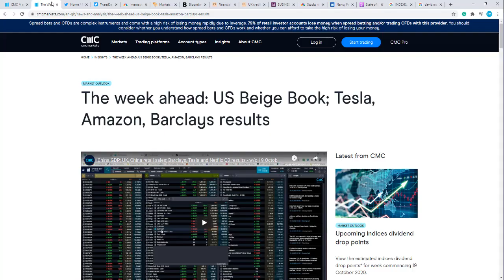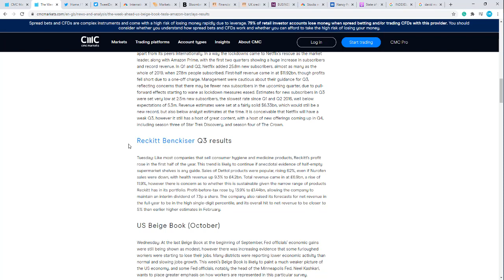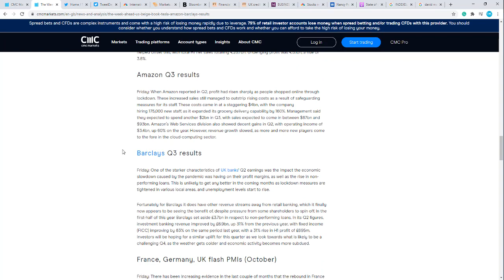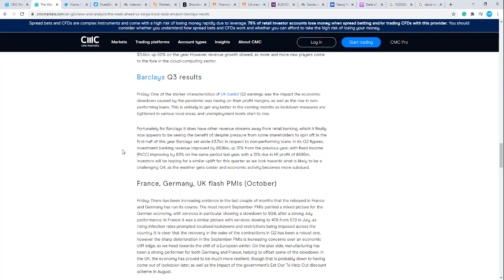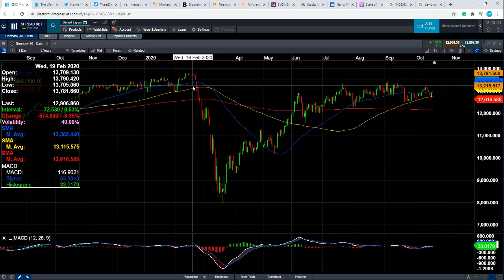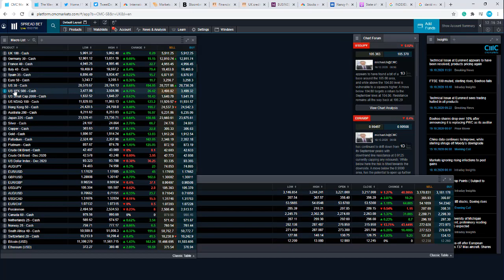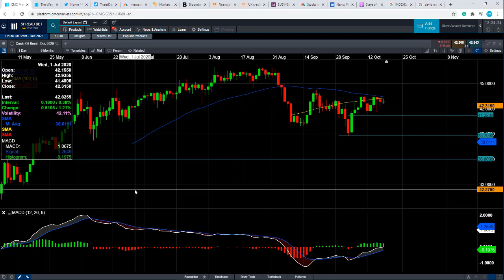Monday market update - 19 October 2020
David discusses the latest Chinese growth data, the proposed US stimulus package,  UK-EU trade talks, and the low volatility in the markets.  Get the latest daily analysis on key markets such as US 30, UK 100, Germany 30, Japan 225, USD/JPY, EUR/USD, GBP/USD, Brent and West Texas Crude Oil and Gold via our CMC TV playlist.